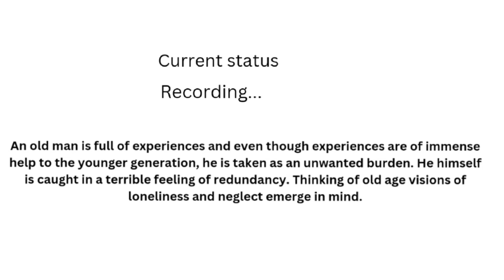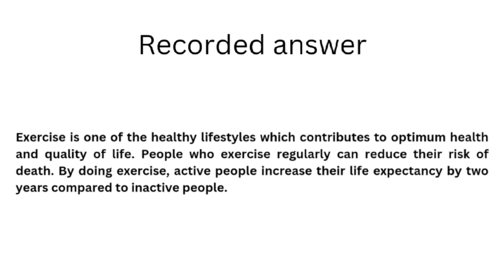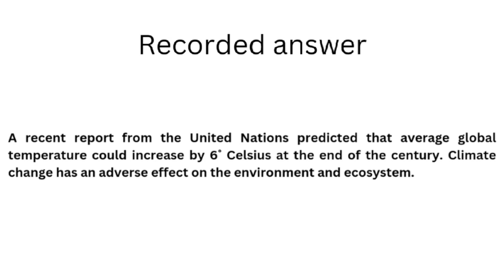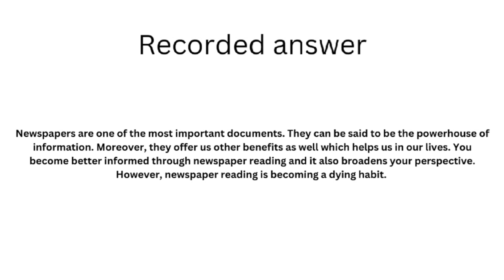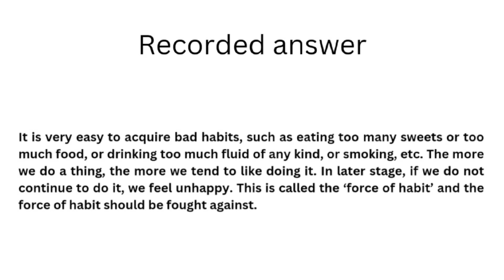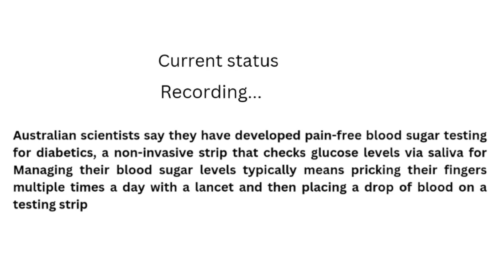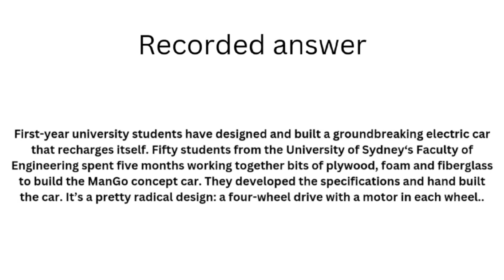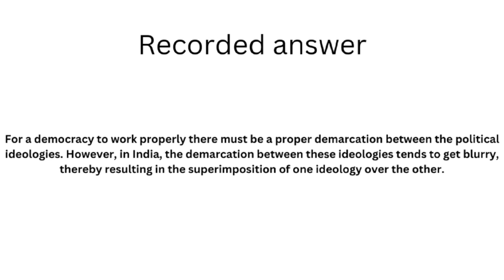PTE Read Aloud - DECEMBER 2023 - Most Repeated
18 december 2023

read aloud
read aloud pte
read aloud pte 2023 smart pte tricks
read aloud pte 2023 smart pte
Good Luck !!!